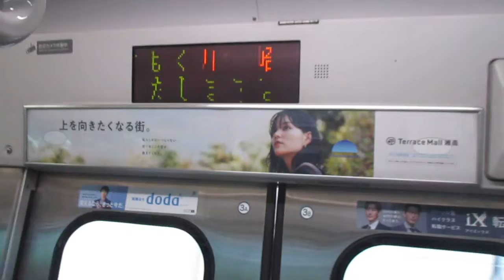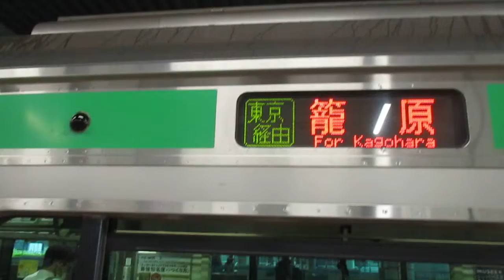【熱海～高崎間各駅停車】上野東京ライン高崎線直通普通高崎行きE231系近郊型S-11編成+K-23編成15両 川崎駅発車